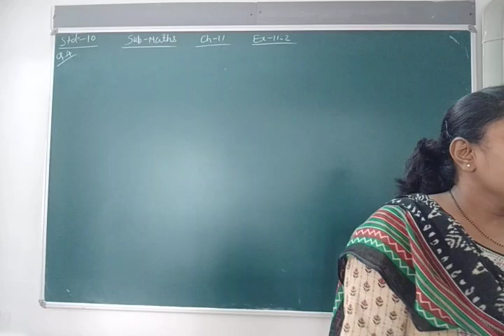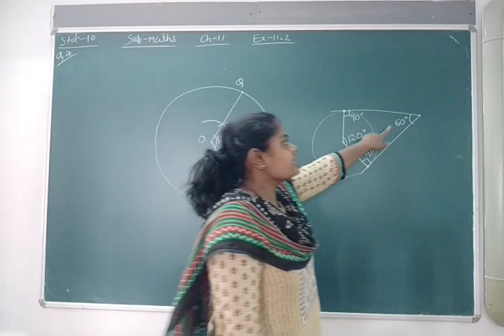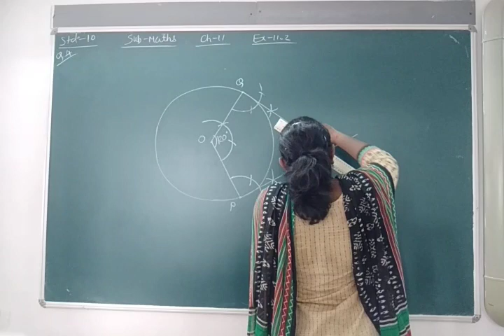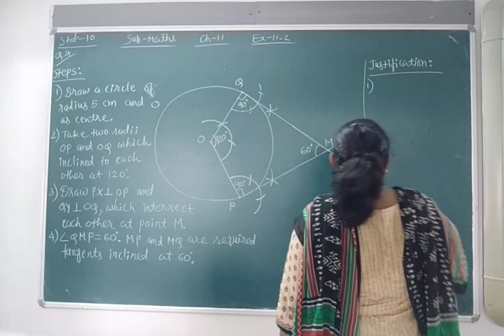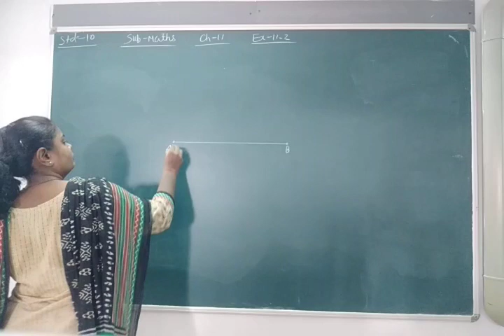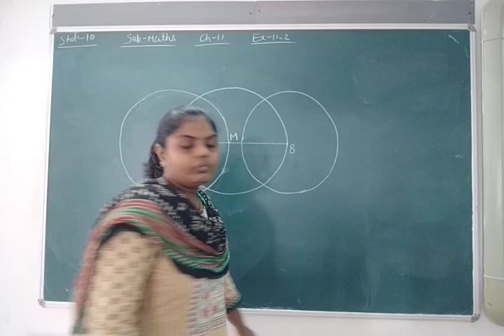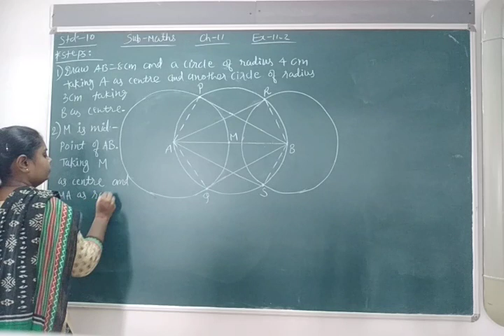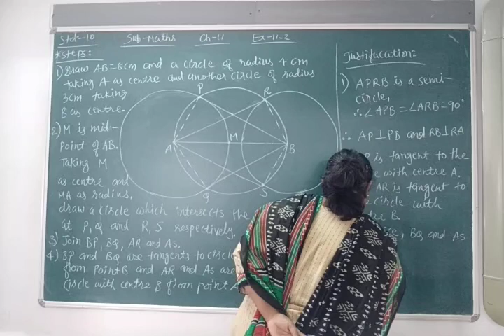ENG MED STD 10 SUB MATHS CH 11 P 3